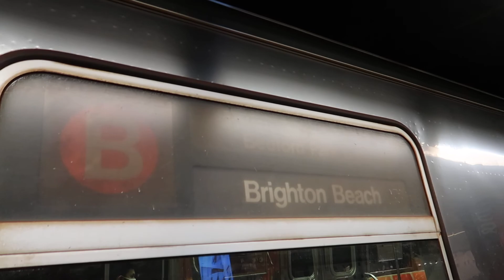MTA New York City Subway Bedford Park Blvd Bound R68 (B) Express Train @ 34th Street-Herald Square